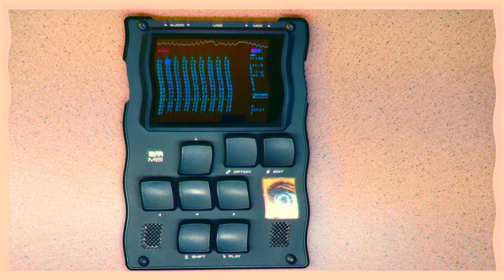Honey Wizard - Antennae (M8 + Reaper)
My M8 songs tend to fall into three broad categories: dirty and loud, calm and whimsical, or confusing sound design. This is definitely that third type. Every sample in this song was 100% made by me, so I declare this Creative Commons CC0. Have fun using the stems for whatever, commercially or non-commercially. I think they'd be fun as mixing practice or loops for your own stuff.

Speaking of mixing practice, this is a rare example of me rendering out the stems and putting them in Reaper for editing. I didn't do too much. There's a side-signal EQ high-pass on 7 of the 8 tracks (all but the kick) with the cutoff adjusted on a per-track basis. Then there's DMG Audio Limitless on the master with 107% stereo separation and 0% stereo link, followed by TPDFWide from Airwindows (a free, wide-sounding dither). No other processing. I didn't want to stray too far from how it sounded on the M8, but I did want a little bit more clarity than the M8 allows. I think the only big feature I'd want on the M8 is per-track or per-instrument mid/side EQ, or at least a mid/side cutoff for effects.

I think there's one more M8 song until I feel comfortable collating all these into an album. After that, I've got several ideas for a second album, plus some non-M8 music projects I'd like to tackle. We'll see where things go.

EDIT: Oh, forgot to mention this, but when I make complex sound-design and mix-heavy tracks like this, I think of them like an ecosystem. Every part is hard to take in all at once, but each listen, you can focus on a different element. And while they're all slithering around and doing their own thing, there's a sense of cohesion because you're viewing them all in the same "window" so to speak: same DAW, same sound source (speakers/headphones), etc. There's a part in The Lion King where Timon and Pumba upturn a log, and all these critters ("grubs") reveal themselves. Then there's a part a few seconds later where a whole army of assorted critters crawl out of a hole, and that mesmerized me as a kid. It's been my working image of ecosystem-building in sound design for years.